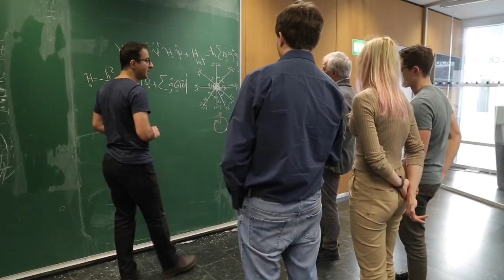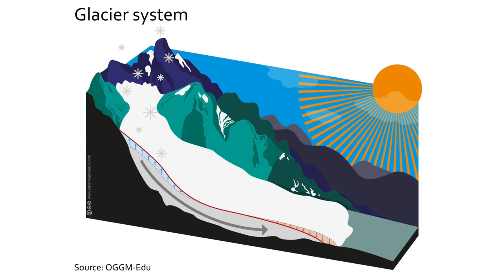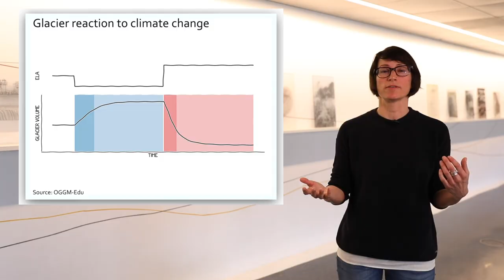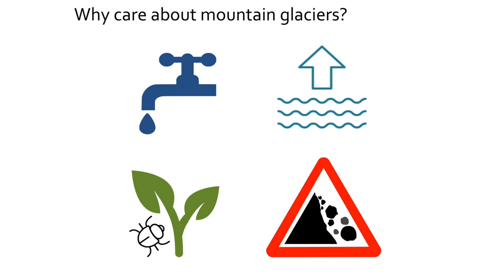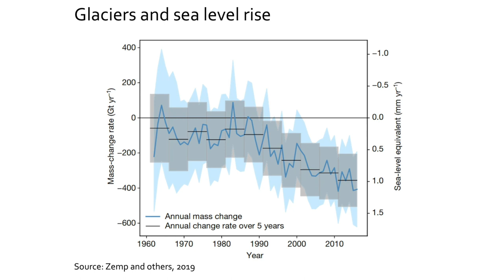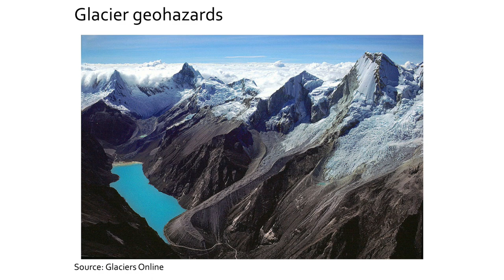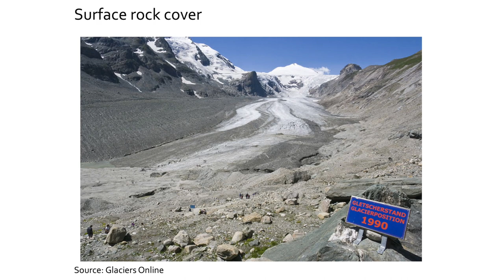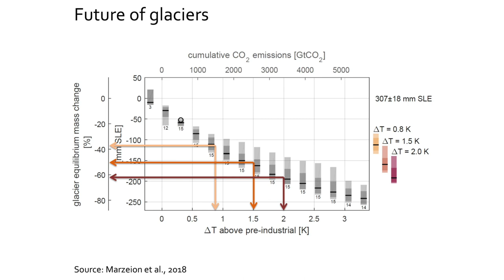Melting mountain glaciers: what’s happening and why does it matter?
Lindsey Nicholson is currently an assistant professor at the Department of Atmospheric and Cryospheric Sciences of the University of Innsbruck. She is a member of the Innsbruck Research Area Mountain Regions, which addresses topics relevant to mountain areas from various perspectives. Her research interests are glacier-climate interaction, debris-covered glaciers, glacier mass and surface energy balance modelling, climate change impacts on mountain environments, and mountain geomorphology and hazards.

This is the seventh of a total of seven lectures in the virtual series "Showcasing Young Austrian Scholars and Scientists" of the Austrian Embassy in Ottawa/Canada, realized by the University of Innsbruck.